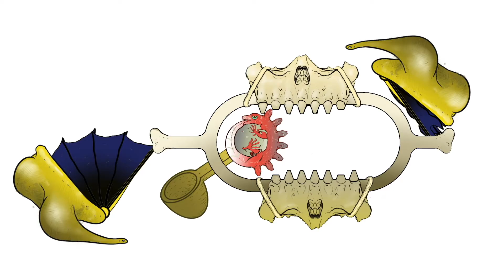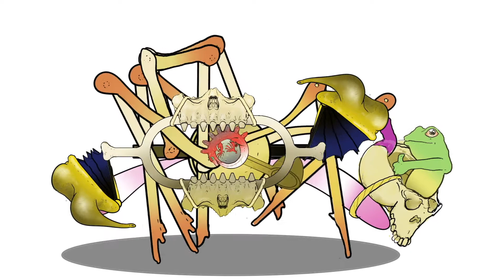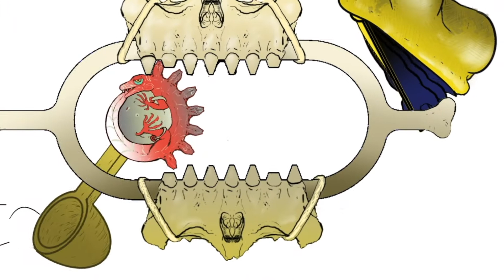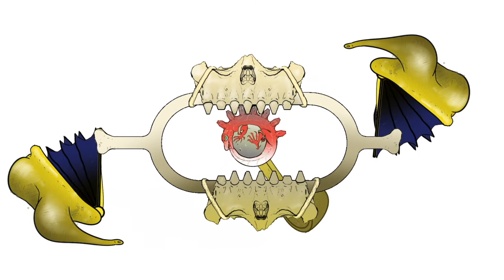Xchantolote RIMONABANT ♫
a track called:  Xchantolote-RIMONABANT-song